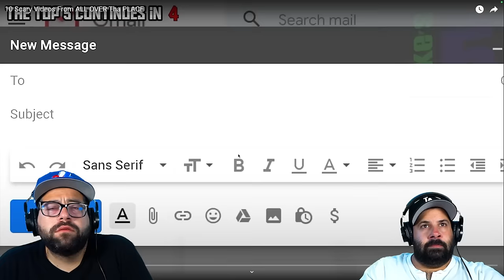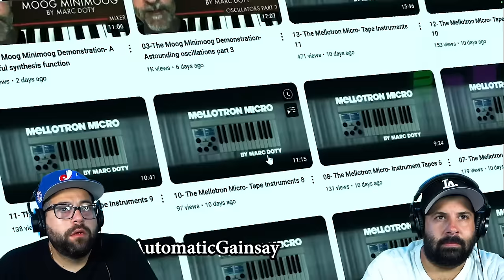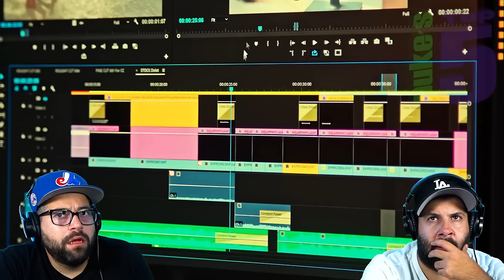NOT READY FOR THIS! 10 Scary Videos | Nuke's Top 5 (Reaction!)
10 Scary Videos From ALL OVER Tha PLACE @NukesTop5

QUESTION - Have a question or a reaction request? Drop it in the comments!

Catch Us On Stream!!